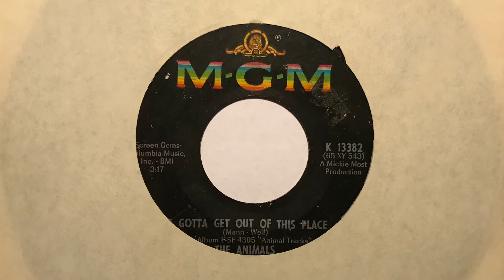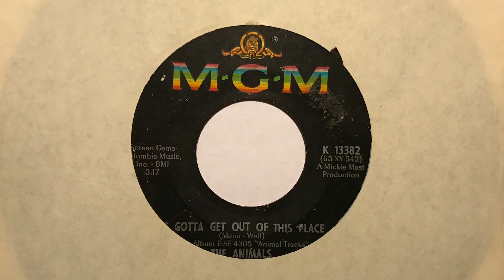WE GOTTA GET OUT OF THIS PLACE The Animals (Mono)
Another Animals hit song from 1965 that became a popular favorite among soldiers in the Vietnam war.